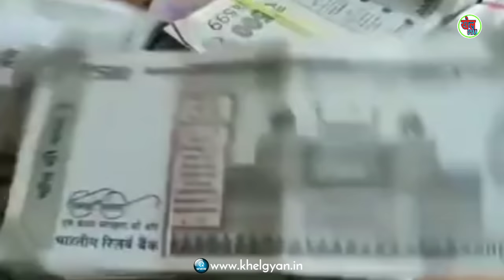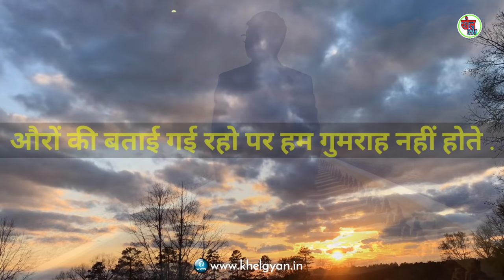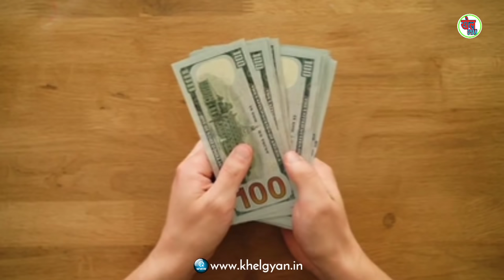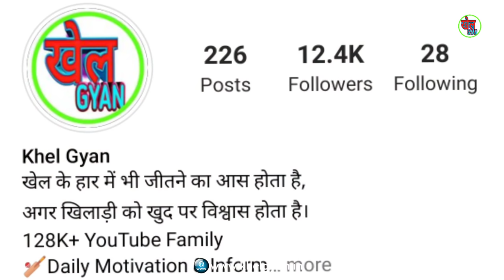Cricket में जीरो से "हीरो" कैसे बने? Cricket motivational video .khel Gyan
Hello दोस्तो आज की इस वीडियो में आप जानेंगे कि Cricket में जीरो से "हीरो" कैसे बने? Cricket motivational video .khel Gyan

ABOUT .
Hi Friends 👋 ❣️  Maine ye channel (Khel Gyan) sirf or sirf aap logo ko help karne ke liye banaya hai.